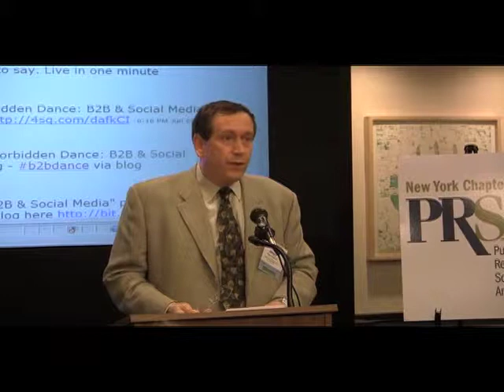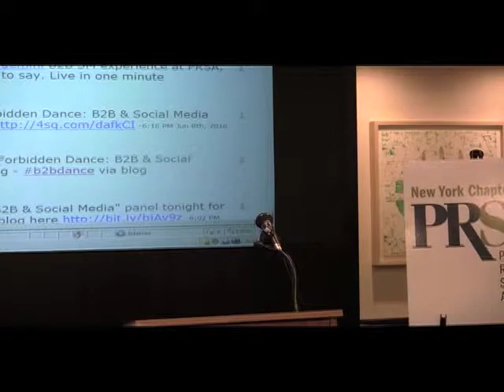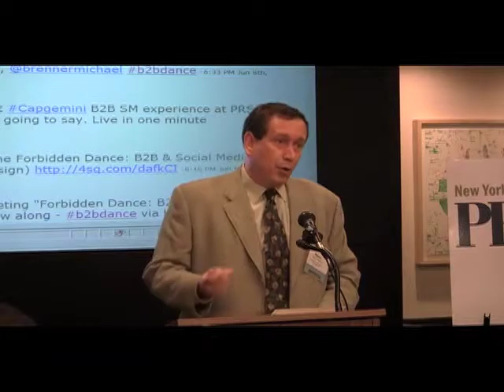PRSA-NY: The Forbidden Dance? B2B & Social Media - Introduction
On June 8th, 2010, PRSA-NY held a panel discussion on how to get B2B companies to embrace social media. Part of InternetWeekNY, the panel featured:

1. Bloomberg: Ron Casalotti, Social Media Lead (Twitter

2. Capgemini: Jonathan Blank, Assistant Director of External Communications (blog

3. CB Richard Ellis: Ron Houghtaling, Senior Director for Brand Management

4. Fried, Frank, Harris, Shriver & Jacobson: Alison Rooney, Senior Business Development & Market Technology Advisor,

6. SAP Americas: Michael Brenner, Director of Online Marketing and Social Media (Blog

Moderator: David Rosen, Chief of B2B Social Media, Makovsky + Company (Blog

This segment features introductory remarks by:

1. Henry Feintuch, President of Feintuch Communications

2. Harry Zlokower, President of Zlokower Company Public Relations (Zoklower.com) and Vice President of PRSA-NY (PRSANY.org)

3. David (confirming spelling on last name) PR Newswire

Speaker bios:

Henry Feintuch, Feintuch Communications
Henry Feintuch is a senior communications practitioner and former broadcast journalist with 25 years of experience providing counsel to organizations ranging from start-ups to Fortune 1000 companies.

Utilizing a hands-on approach, he has worked with a broad range of corporations and associations in sectors that include information technology, telecommunications and wireless, e-commerce and interactive services, advertising and market research, media and publishing, financial services, consumer electronics and many more.

Prior to founding Feintuch Communications in January 2009, he was managing partner, public relations, at KCSA Strategic Communications. For more than 22 years, Mr. Feintuch conceived of, managed and worked on client campaigns for Arbitron, IEEE, International Paper, BellSouth and numerous other domestic and international emerging companies. He also created the firm's advertising and media practice, serving a wide array of traditional and out-of-home media companies, and its global tech group, with a heavy emphasis on emerging technology from Israel.

Previously, he served as director, corporate communications for Scanvest Ring, an early marketer of enhanced 9-1-1 automatic call distribution technology, and served in account management at Booke & Company and Paul Kaufman Associates.

Early in his career, Mr. Feintuch served as news assignment editor for WCBS-TV in New York City. He was also a reporter and anchorman for radio stations WTTM-AM, WMTR-AM and WDHA-FM and served as a professional scout executive with Greater New York Councils, Boy Scouts of America.

Mr. Feintuch earned his bachelor's degree in television and radio from Brooklyn College, City University of New York. He is an active member of the Public Relations Society of America, the former chair of its technology section and past co-chair of its annual T3 technology conference. He resides in Chappaqua, N.Y. with his wife Alice. The Feintuchs have two sons, Joshua and Alex, and a dusky conure.

Harry Zlokower, President of Zlokower Public Relations
Harry founded Zlokower Company in 1983 after a decade as vice president with several prominent public relations agencies. Over the course of more than 30 years in public relations, he has served a diverse group of companies, organizations and individuals, encompassing business-to-business and consumer public relations, investor relations, and public affairs. Harry's clients have ranged from automobile and computer manufacturers to professional service firms, law and healthcare providers, real estate developers, entertainers and authors.  Harry is a skilled writer, publicist and counselor. He is vice president of the New York Chapter of the Public Relations Society of America (PRSA-NY). Harry earned his BA from Dartmouth College and served on the editorial board of The Dartmouth Alumni Magazine. He has an MA in English from New York University and an MBA in management from Baruch College, City University of New York. Prior to entering public relations, Harry was a news assistant on the metropolitan desk of The New York Times.